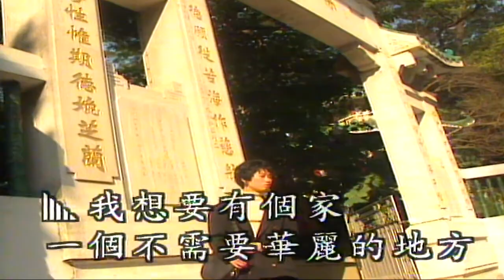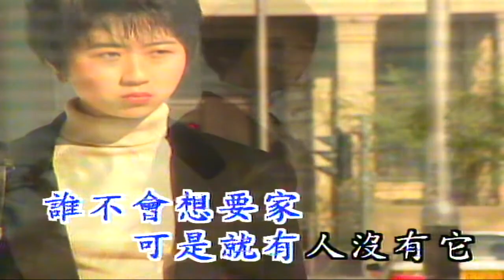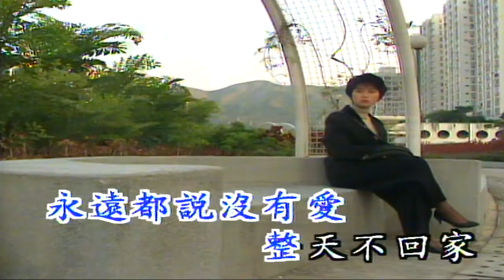我想有個家 （音樂）潘美辰